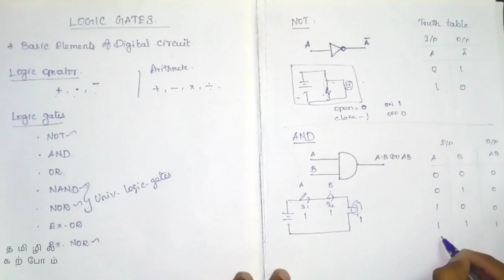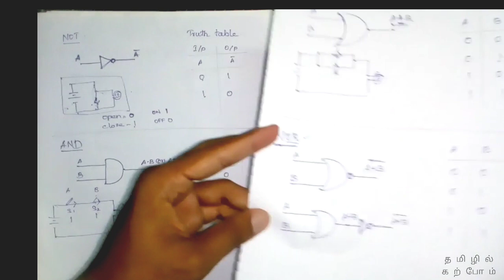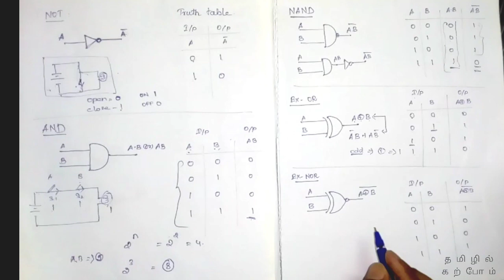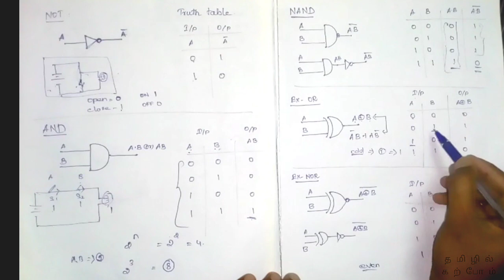LOGIC GATES IN TAMIL | Digital Electronics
ABOUT LOGIC GATES